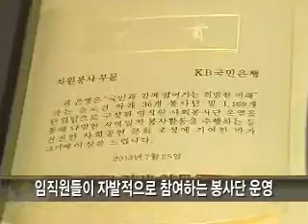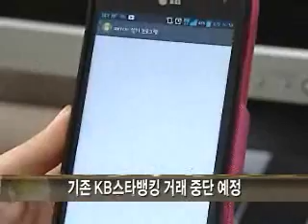2013년 7월 넷째주 KB국민은행 뉴스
2013년 7월 넷째주 KB국민은행 뉴스